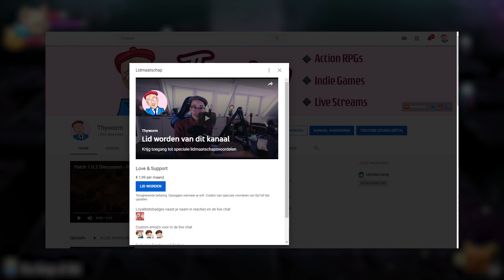Cat Quest 2 - Review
Here's my review for Cat Quest 2!

Right here on YouTube -- Check the planned events!